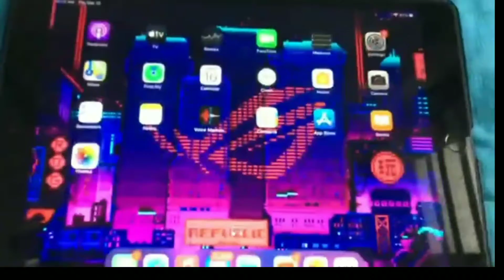POWER OF CRIMINALS AIRDROP🥳